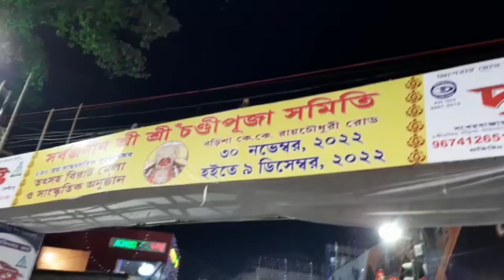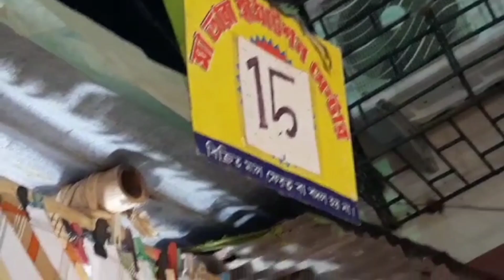বেহালা সখের বাজারের চন্ডী মায়ের মেলা চলুন ঘুরে আসা যাক 🎪🍩🥤🎈 Chandi Mae Mela of Behala Sakher Bazar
বন্ধুরা আমি Shampa Chakraborty আমি আজ প্রথম ব্লগ ভিডিও আপলোড করলাম হয়তো অনেক ভুল হয়েছে, আমি জানি তাও আপনাদের কাছে আশা করছি আপনারা পাশে থাকবেন এবং আমাকে like share and subscribe করে আমাকে এগিয়ে যেতে সাহায্য করবেন🙏🙏❤️❤️